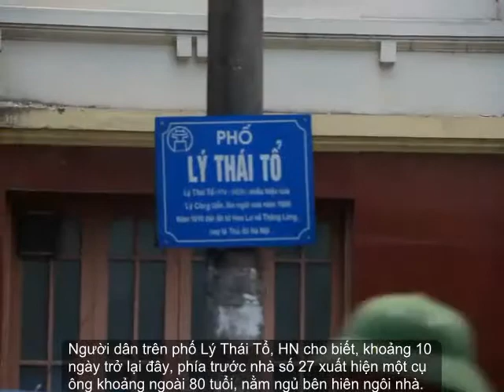Cụ ông 80 nằm "màn trời chiếu đất" giữa Thủ đô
Theo người dân trên phố Lý Thái Tổ, Hà Nội cho biết, khoảng 10 ngày trở lại đây, phía trước nhà số 27 xuất hiện một cụ ông khoảng ngoài 80 tuổi, nằm ngủ bên hiên ngôi nhà